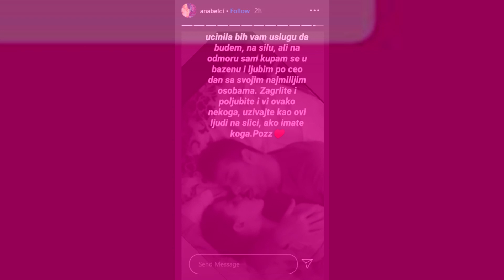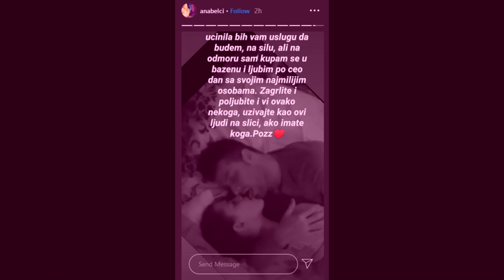STRAST MEĐU NjIMA je i DALjE PRISUTNA - Anabela objavila VRELU FOTKU iz KREVETA